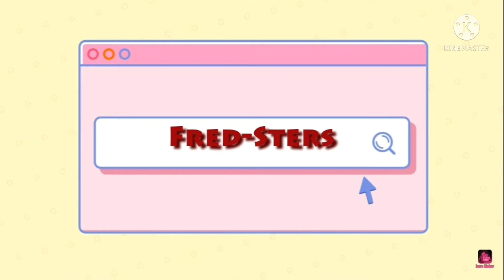Mario And Luigi Intro And Outro